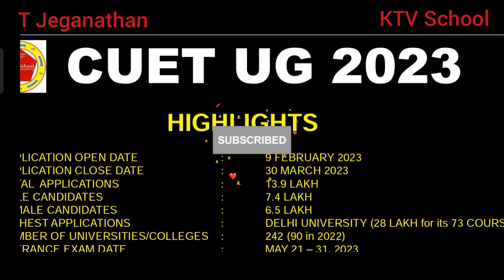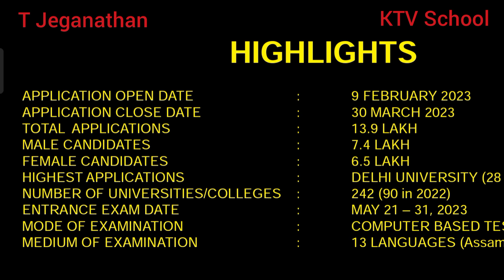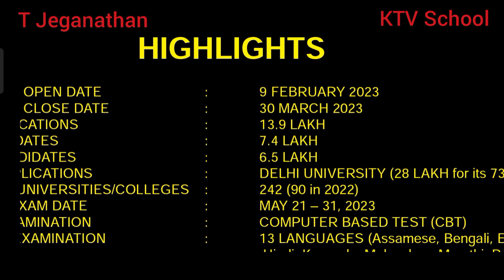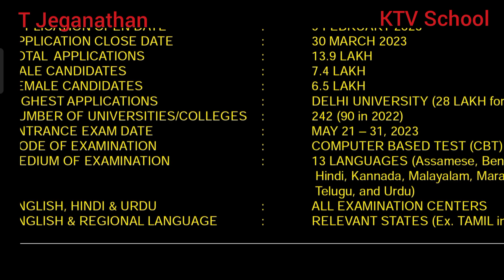CUET UG 2023 | Latest News! Applications, Question Paper Model & Medium of Examination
KTVSchool CUET cutn CUET UG 2023 | Latest News! Applications, Question Paper Model & Medium of Examination